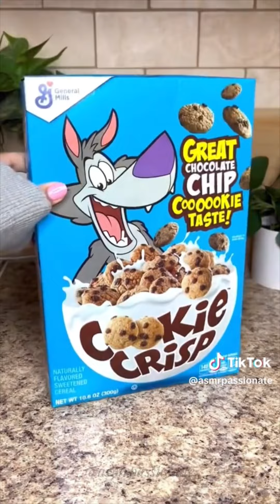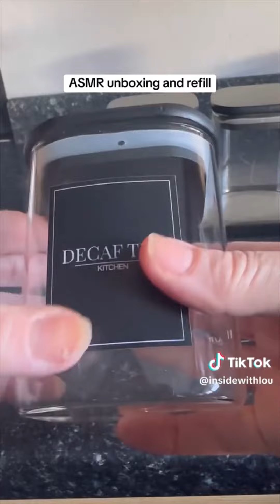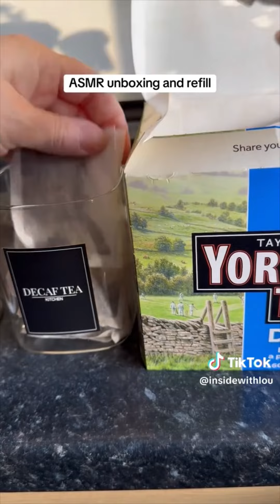Satisfying Cleaning/Organizing/Restocking Tiktoks ✨ | Pt 10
Organizing and Cleaning Tiktoks to give you Motivation ✨️